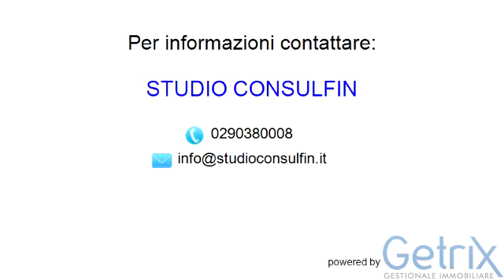Stabile - Palazzo in Affitto, corso sempione - Olgiate Olona - buon gesu'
Descrizione annuncio:
OLGIATE OLONA Buon Gesù, in corso sempione via di forte passaggio, ampio edificio/negozio anche uso uffici ottima metratura su due livelli,Termoautonomo, classe G ipe 300,15 kWh/mq libero subito, cell. 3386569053 Canone mensile euro 2500

STUDIO CONSULFIN
piazza garibaldi 5 - Casorezzo